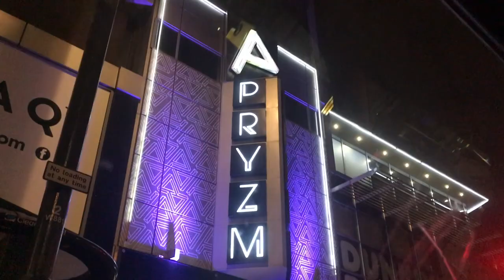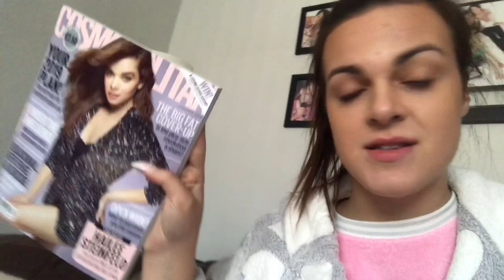VLOGMAS 2018 Day 12 & 13 | First Night Out in A Month?!?! And Primark And Morrison’s Shopping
Age: 20
Birthday: 18/05/1998 🐯
Where you from: Leeds, West Yorkshire, UK 🇬🇧
What do you do: Digital Journalism student 📸 and retail assistant 👛